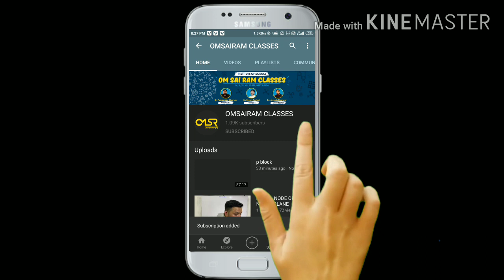26 September 2020